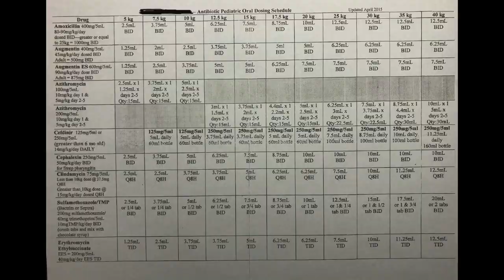Optometry Spark notes #5 - Preseptal cellulitis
Standard of care for Preseptal cellulitis (adults):
-Augmentin 500mg or 875mg BID x 10-14 days
-DS Bactrim one or two tablets BID x 10-14 days
-Moxifloxacin 400mg QD x 10-14 days
-Doxycycline 100mg BID x 10-14 days